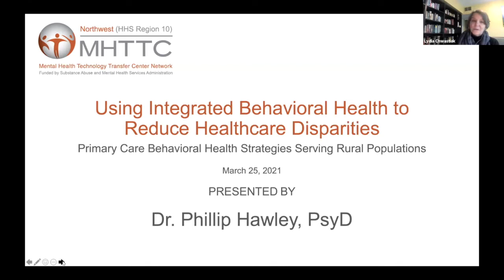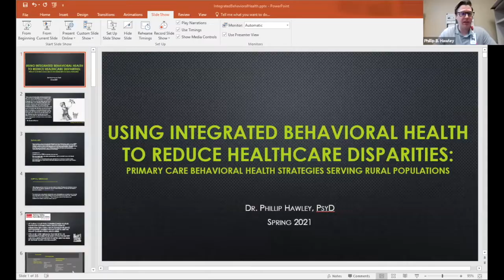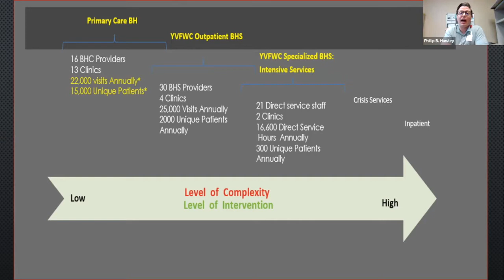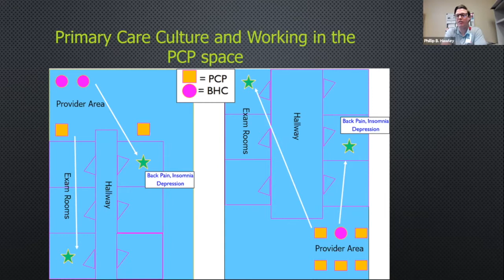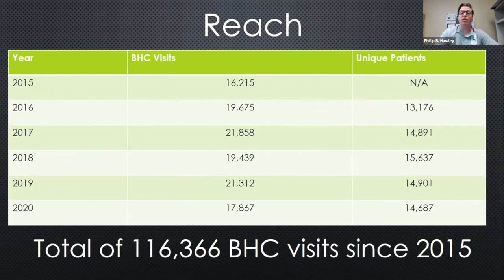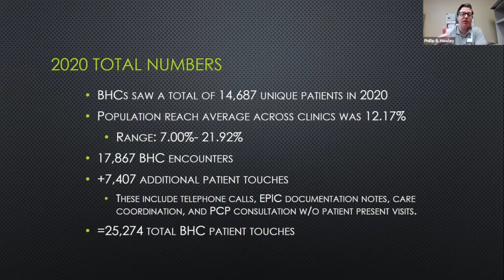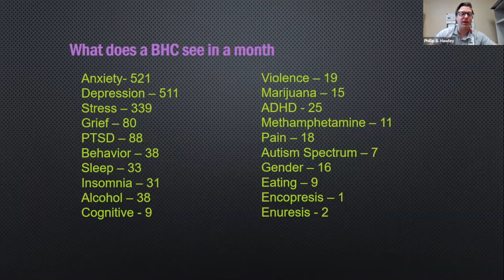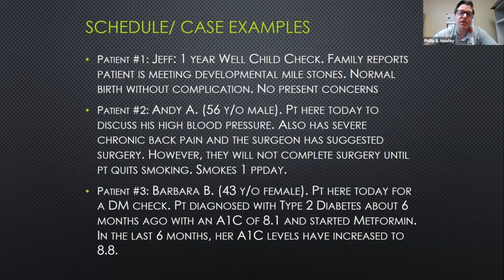Using Integrated Behavioral Health to Reduce Healthcare Disparities | 25 March 2021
This is a recording of a live webinar.

The Northwest MHTTC is excited to collaborate with Dr. Phillip Hawley from the Yakima Valley Farm Workers Clinic to deliver a live webinar as part of our Integrated Care webinar series.

This training outlines the foundations of the primary care behavioral health (PCBH) model of integration and discuss a variety of clinical applications to why meeting patients where they are at and working within the primary care system provides holistic and quality to patient care. Dr. Hawley also provides statistics and case examples highlighting how this approach covers gaps in our healthcare system and works towards true population health strategies.

Learning objectives:
Understand what PCBH is and how this is defined
See examples of how this model address social determinants of health to reduce healthcare disparity
Learn clinical applications about how holistic primary care that encompasses behavioral health allows for improved outcomes in behavioral health and physical health metrics.